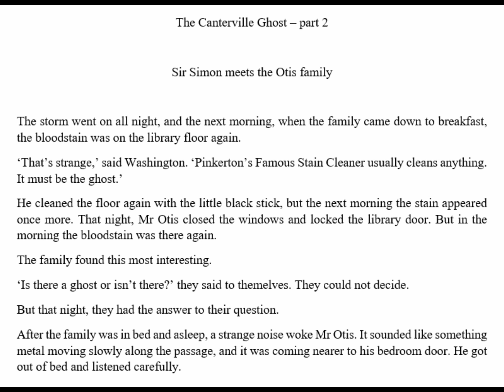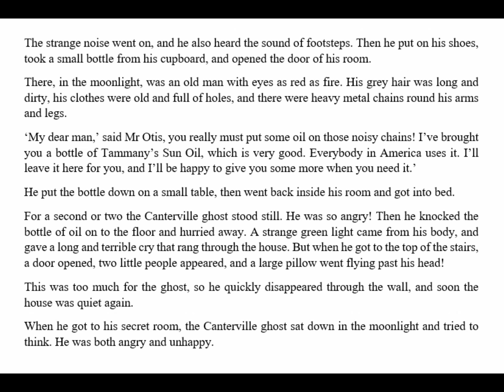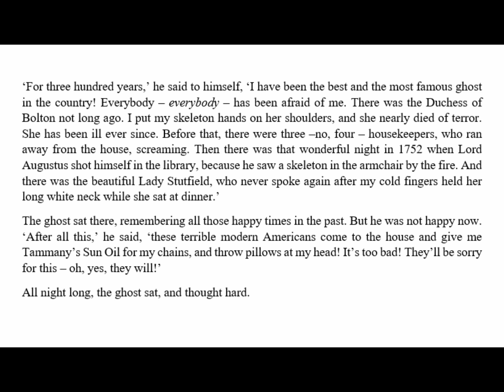The Canterville Ghost - part 2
In this video I'm narrating the part 2 of this story. Follow and enjoy it!